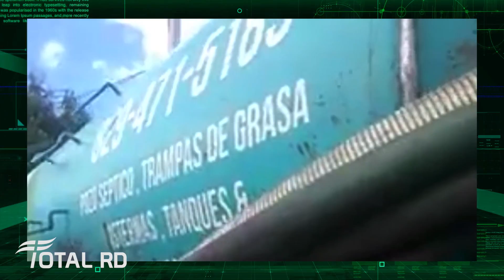Video capta a empresa que lanza desperdicios cloacales en un río de Santiago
En el video se observa como varios trabajadores de la empresa PidsMart, descargan un camión de aguas negras al río, sin importar las reclamaciones de algunos moradores que le pedían que no lo hiciera por la contaminación.

Reproductor de vídeo

00:00
01:55

Ante la denuncia hecha, el Ministerio de Medio Ambiente y Recursos Naturales informó que ya han enviado toda la información referente al video, y que su personal técnico dará seguimiento a los infractores para que se les aplique todo el peso de la ley.

PidsMart está ubicada en el kilómetro 22 de la Autopista Duarte, y ofrece los servicios de limpieza de pozos sépticos, transporte de graga, limpieza de cisternas, entre otros.

Bienvenidos a Cachicha TV! El sitio que te mantendrá  siempre informado. Aquí encontrarás contenido relacionado de:

🖥️Espectáculos y la farándula🖥️

⏩ El Show Internacional con la participación de Wilson Sued, El Internacional Mamola e Ingrid Jorge, transmitido de Lunes a Viernes de 7:00 PM a 9:00 PM

⏩ RedActivos con la participación de Arismendy Dévora, Emely Taveras, Martha Rodríguez y Adalberto Crespo,  transmitido de Lunes a Viernes de 3:00 PM a 4:00 PM

⏩ Los Tripiones con la participación de Trompo Loco, La Real Orqui y El Pio RD,  transmitido de Lunes a Viernes de 5:00 PM a 6:00 PM

🖥️Programas de Mujeres🖥️

⏩ Mujeres Intensas con la participación de María Angélica Marte, Elide Jiménez y Brenda Aracena, transmitido de Lunes a Viernes de 12:00 PM a 1:00 PM

🖥️Programas de Salud🖥️

⏩ Plan Médico con la participación de los doctores Brauly Guzmán y Rafael Guzmán, transmitido de Lunes a Viernes de 02:00 PM a 3:00 PM

🖥️Programas de Tecnología🖥️

⏩ Blue- Tech con la participación de Andrés el Gringo

Entre otros programas...